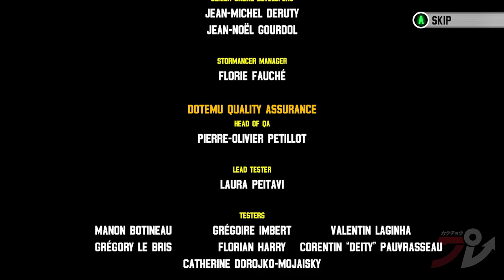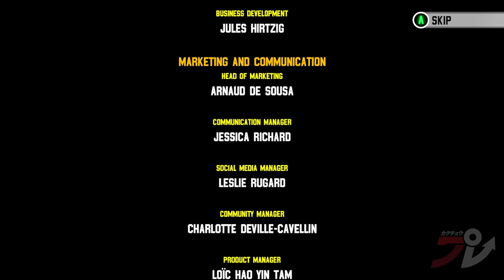Windjammers 2: All Arcade Mode Endings | ALL CHARACTERS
For the first time in 10 years, Windjammers finally gets different character endings. Woo hoo!

00:00 - Intro
00:10 - Jao Raposa
1:48 - Hiromi Mita's thighs, Steve Miller
4:40 - Sophie De Lys' thighs, Loris Biaggi, Jordi Costa
08:15 - Gary Scott, Klaus Wessel, Max Hurricane (H.Max), Sammy Ho